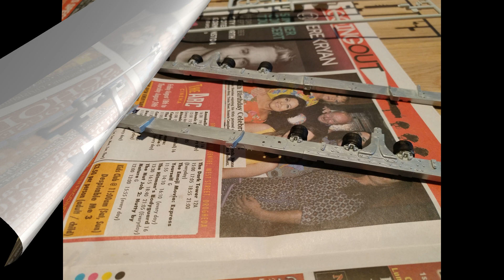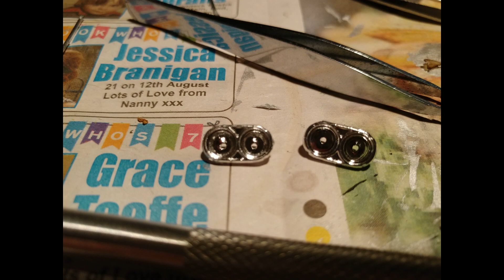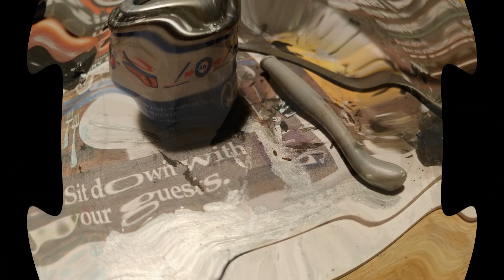Revell 1:25 Kenworth Dump Truck Level 5 - Blue, Chrome, Silver, Matt Black - 1st Scale Model Build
3 or 4 days of building - Lots of paint & glue drying :) Enjoy!

2012 Kit from Revell